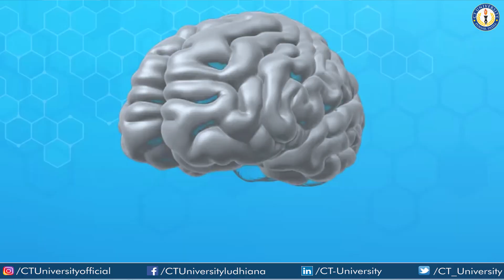School of Engineering and Technology, CT University about Artificial Intelligence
"Predicting the future isn't magic, it's Artificial Intelligence". Dr. Nikita Singla and Ms. Priyanka, Assistant Professor, School of Engineering and Technology whip up students about current trends and job opportunities in the domain of Artificial Intelligence. Making this a perfect time to launch your career in this space.